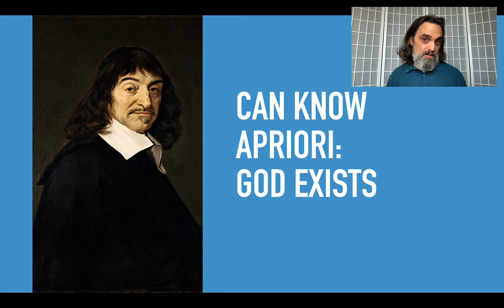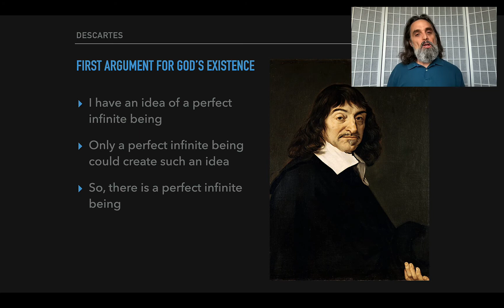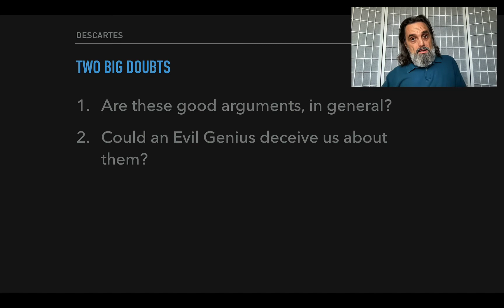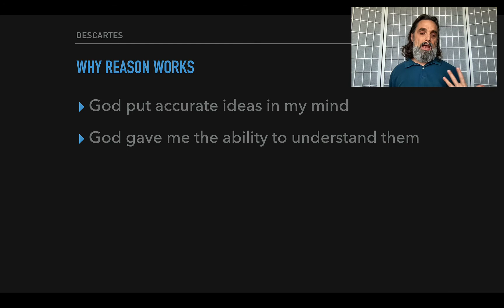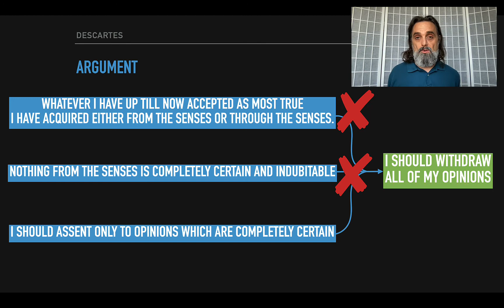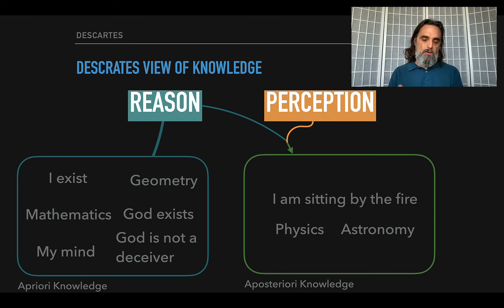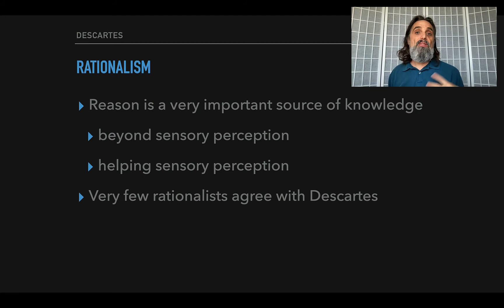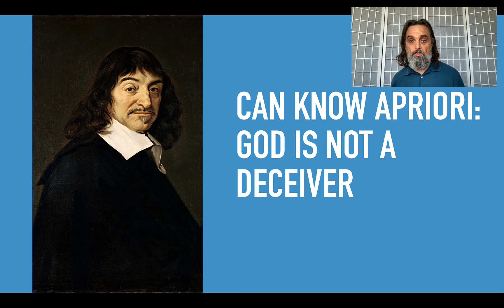Descartes M2-6 3